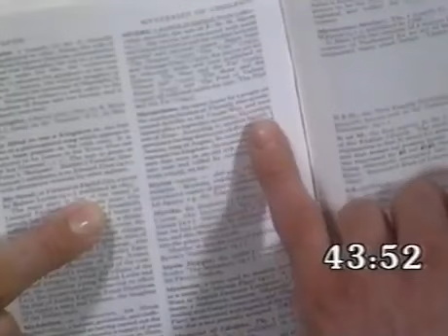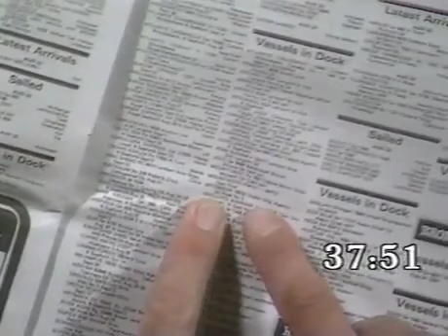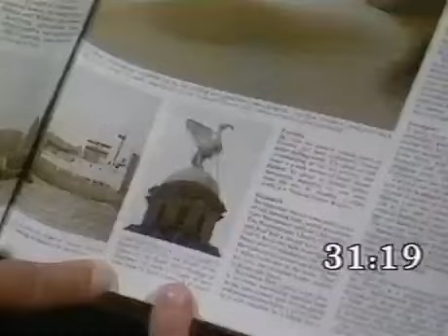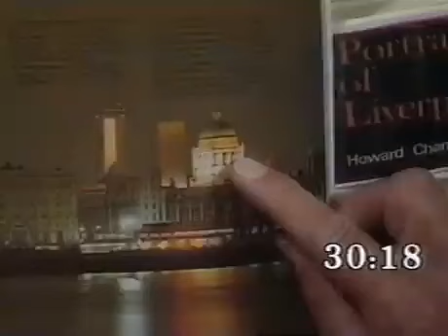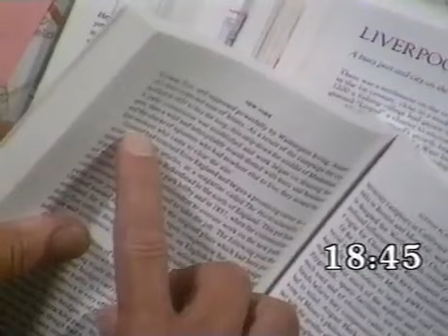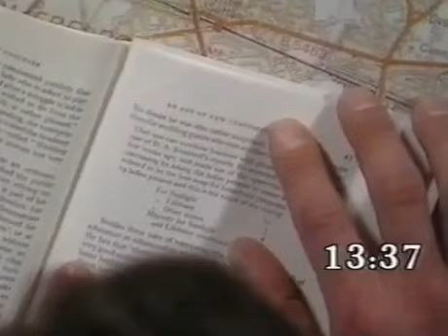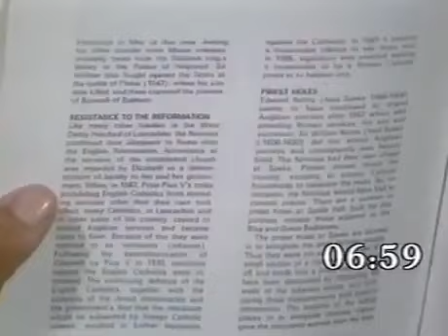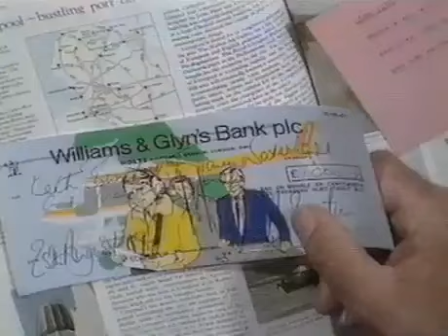Treasure Hunt .Merseyside (1984)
Helicopter sky runner Anneka Rice races against the clock to find directions to treasure at locations worked out by studio guests from cryptic clues. This time they are in Merseyside